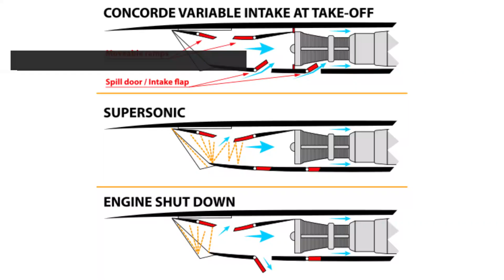"Unveiling the new member of chinese stealth fighter program: Shenyang fc 31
Join us on an exhilarating journey as we delve into the depths of aerospace technology with the Shenyang FC-31 Stealth Fighter. This cutting-edge aircraft, also known as the J-31, boasts unparalleled agility, stealth capabilities, and state-of-the-art avionics. In this video, we'll uncover the secrets behind its design, performance, and role in modern warfare. From its sleek exterior to its formidable firepower, witness the power and prowess of the Shenyang FC-31 as we uncover its mysteries and showcase its dominance in the skies. Strap in for an adrenaline-fueled ride into the future of aerial combat with the Shenyang FC-31.

Help me accomplish my mission for this year which is to hit 1 million views.